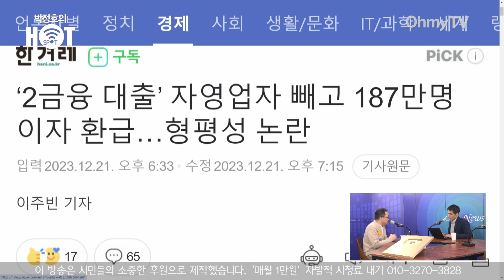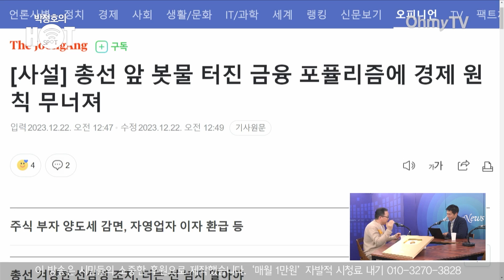[박정호의 핫스팟] 유명학원 ‘고소득’ 개인사업자는 수혜 대상인데...구멍 숭숭 뚫린 자영업자 이자 캐시백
《오마이TV》 '박정호의 핫스팟'은 22일 오후 민동기 시사평론가와 생방송 인터뷰를 진행했다.

( 영상 : 권민구 기자 / 강보현 PD )